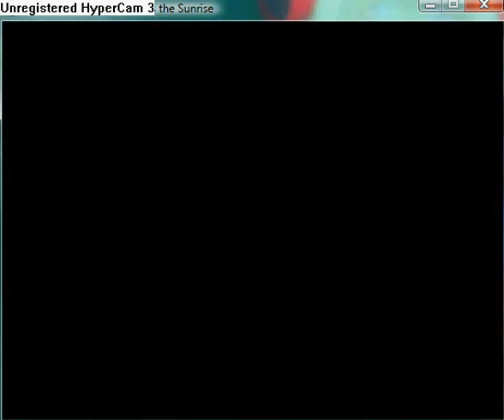Reconstruction Zero - I Miss the Sunrise part 59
Find EROS Card L2 and explore Eros Research center.